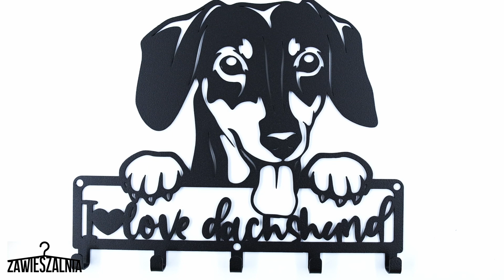Wieszak na klucze Jamnik